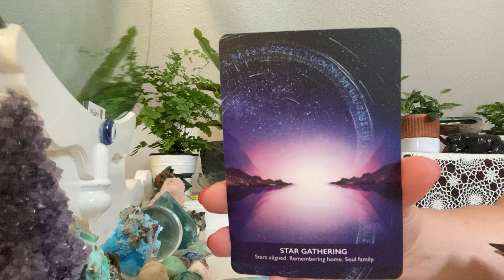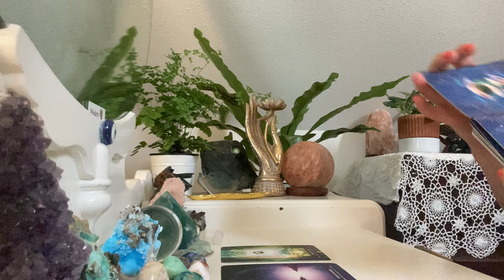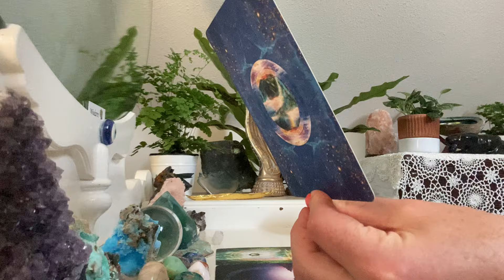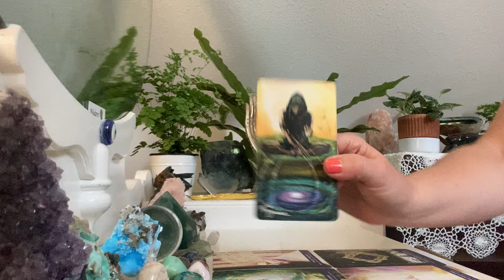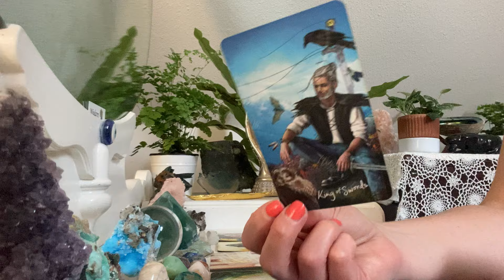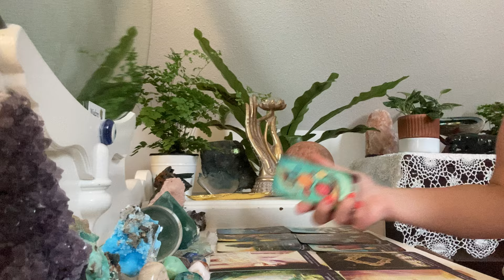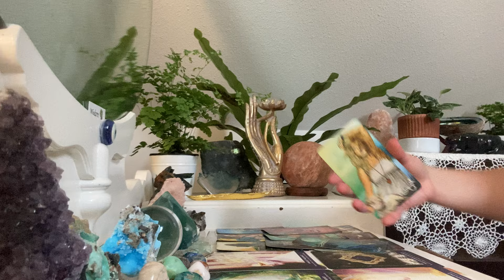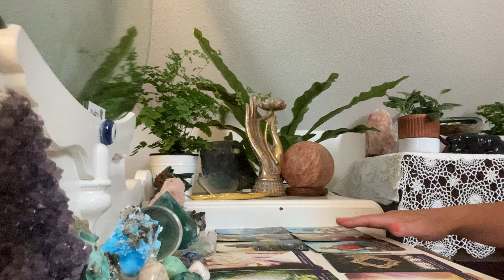UR manifesting like crazy! $$ downloads…watch out for an insincere leech…success is yours!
Collective tarot reading & channeled messages 🫶🏼